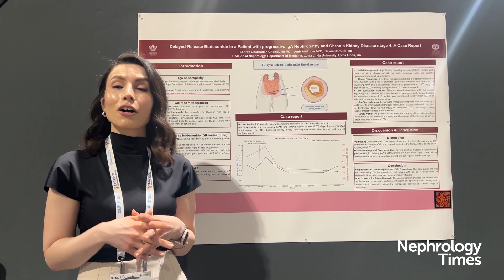IgAN Budesonide Case Study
Zohreh Gholizadeh Ghozloujeh, MD, of Loma Linda University Medical Center spoke with Nephrology Times at the 2024 National Kidney Foundation Spring Clinical Meetings. She discussed her poster presentation, "Delayed-release budesonide in a patient with progressive IgA nephropathy and chronic kidney disease stage 4: a case report."